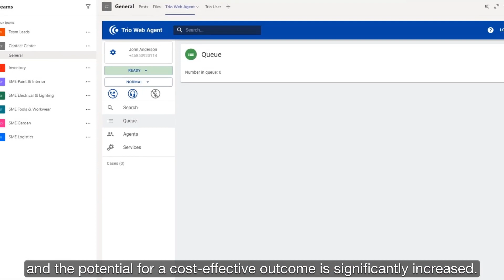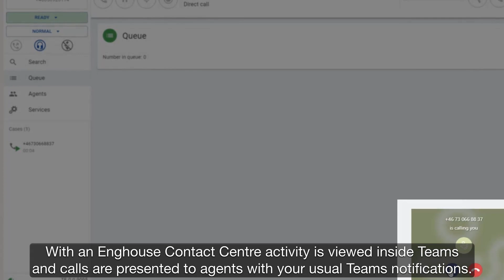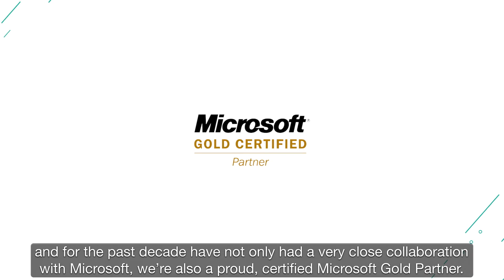Enghouse Contact Centre in Microsoft Teams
Enghouse Contact Centre extends the reach of the customer service operations. Service teams often worked in isolation, but now they can be seamlessy backed up by subject matters specialists and other experts throughout the company. With Enghouse Contact Center in Teams you can answer all, search in the databas and start a chat or click to call, be part of specilist teams, subscribe statistic reports  and more.